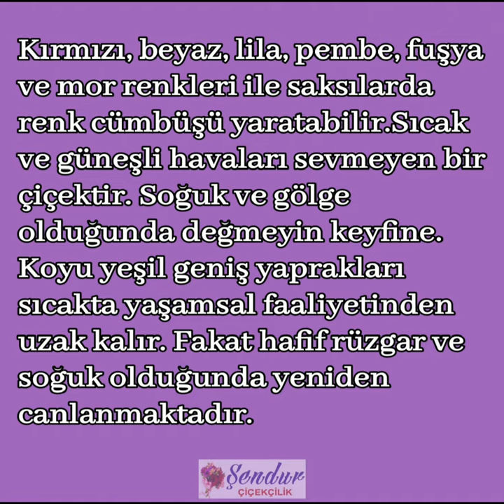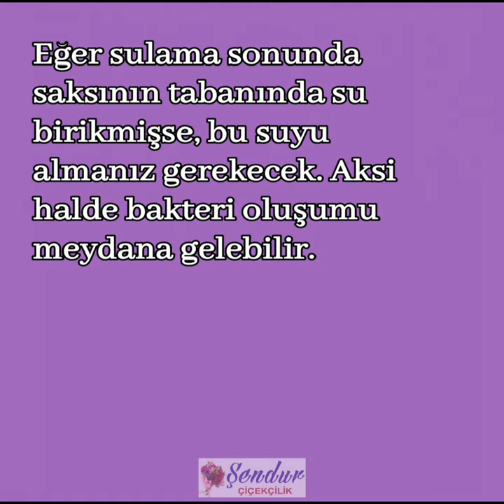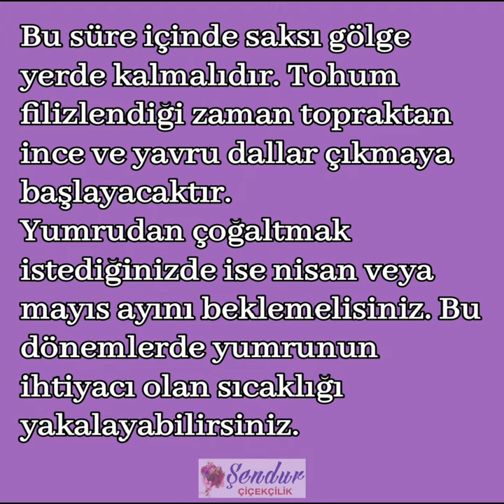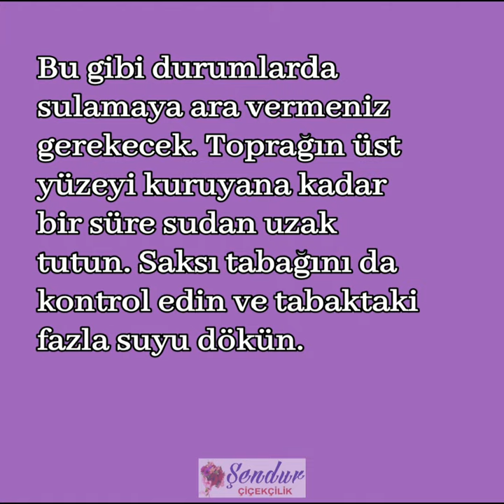Sıklamen (Cyclamen) Çiçeği Bakımı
Mis kokulu türleri sebebi ile eskilerin Buhur-u Meryem olarak bildiği siklamen çiçeği, bahçelerin ve balkonların güzel kızı hakkında öğrenmek istediğiniz her şey bu video da :)

20’den fazla türü bulunan siklamen gerek rengi, gerek kokusu gerekse de zor koşullara dayanıklı türleri ile oldukça sevilir ve sık yetiştirilir. Sıklamen olarak da bilinen Siklamen çiçeği aynı zamanda bir renge adını verir. Siklamen rengi koyu, fuşya renkli bir pembe tonudur. Bahçe ve parklarda sıklıkla rastladığımız siklamen sonbahar ve serin ilkbahar aylarında çiçek açar. Sera çiçekçiliğinde de önemli bir yeri olan siklamen, sera koşullarında kış mevsiminde de açabilir.